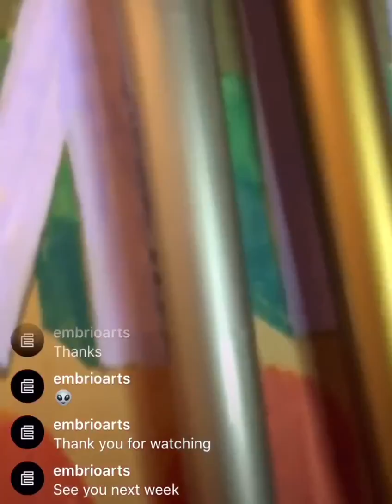Graffiti - Embrioarts - Cardboard I Never Mind pt.1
Painting on cardboard with really cool word NEVER MIND.

Shop all my artworks now